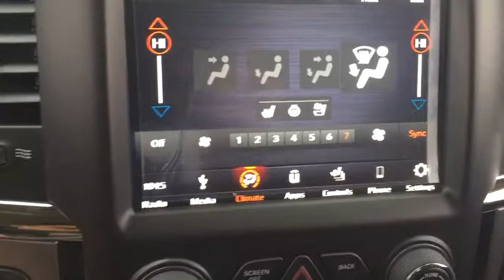2018 Ram 1500 Arcadia, Whitehall, Independence, Fountain City, WI, Winona, MN 18-40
2018 Ram 1500
Arcadia Chrysler Dodge Jeep Ram: Servicing Arcadia, Wisconsin near Whitehall, Independence, Fountain City, WI, and Winona, MN
2018 Ram 1500 Night - Stock#: 18-40 - VIN#: 1C6RR7MT3JS161613

8.4 Touchscreen Display,HD Shock Absorbers